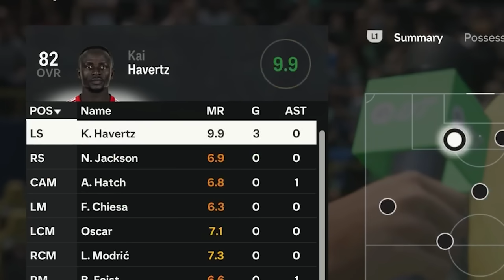MY FIRST EVER RTG! (King Kai Havertz #1)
If you have any suggestions about the series let me know!